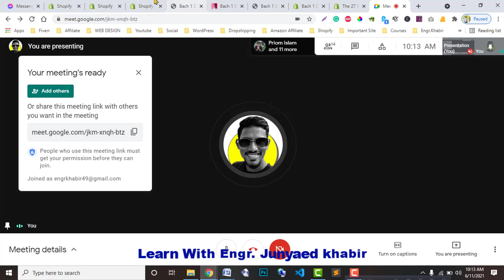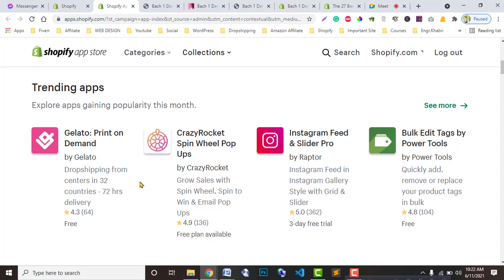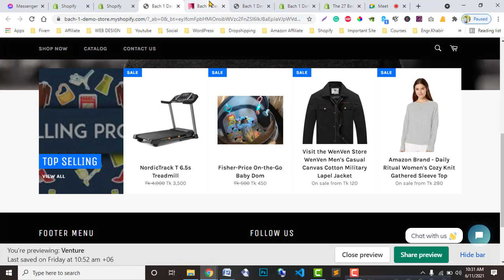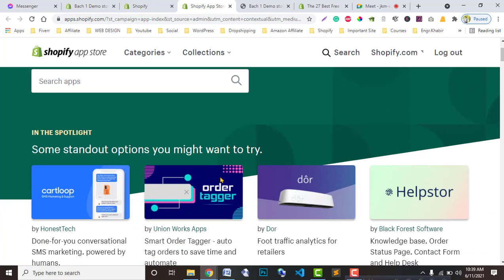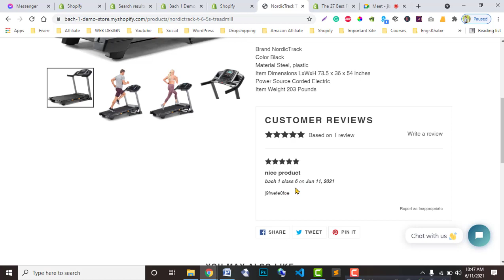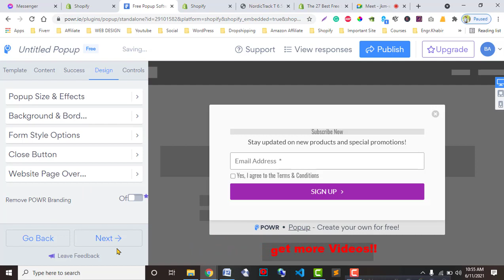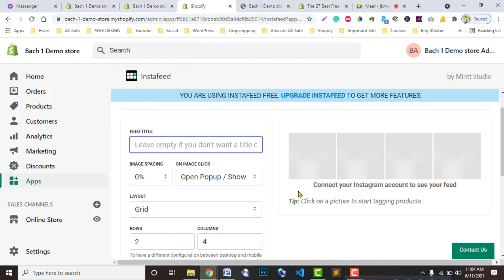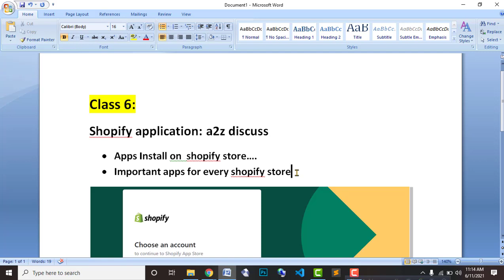LIve Class 6: Shopify Application A2Z Discussions (শপিফাই এপ্লিকেশন নিয়ে সম্পূর্ন আলোচনা।)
About This Video:
👉 In This class or Video, I tried to teach about shopify application. like what is shopify? how to install shopify application? where to find shopify application, and whats the best shopify apps for every shopify store?
👉The purpose of opening this Channel is for those of us who are very interested in learning Shopify & Dropshipping/ online relevance topics. But can't find any good research or have no money to learn, Or they don't find any good guidelines.
👉I will try to help and teach them as much as I can.

Thanks!

Thanks!